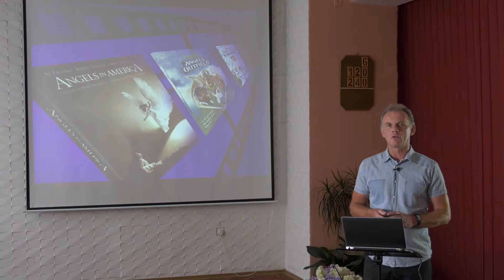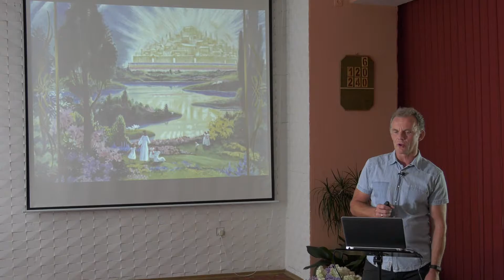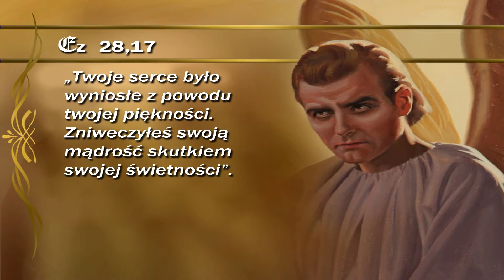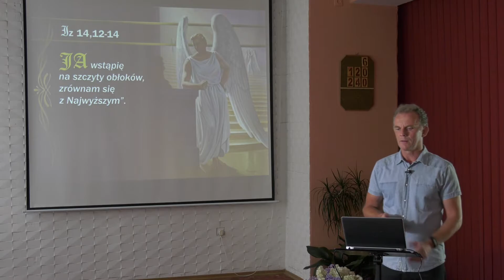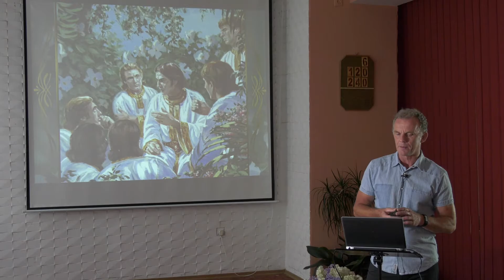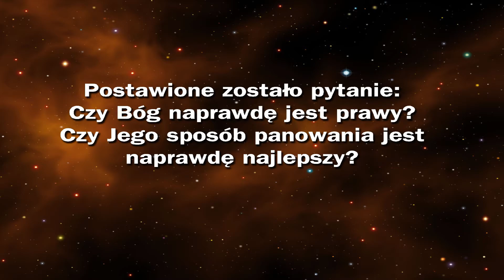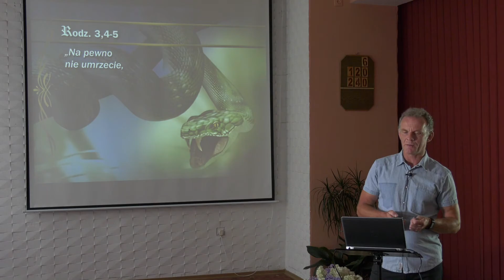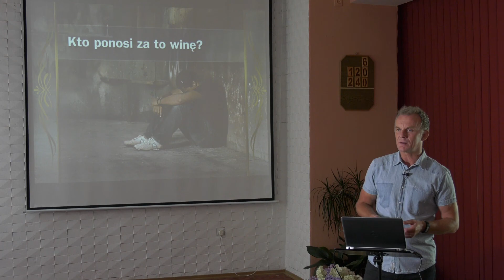Objawienie nadziei - Wykład 4: Apokaliptyczna wojna o panowanie cz. 1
Czwarty z serii wykładów na temat zagadnień biblijnej Księgi Apokalipsy. Tematy realizowane na podstawie serii Marka Finleya pod tym samym tytułem.
W wykładzie tym dowiesz się kim jest szatan oraz skąd wzięło się zło na świecie.